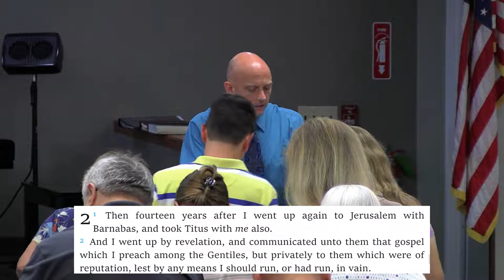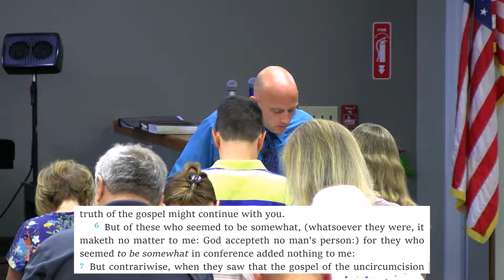"Approval From The Brethren" - Pastor Jack Young - Wednesday PM Service